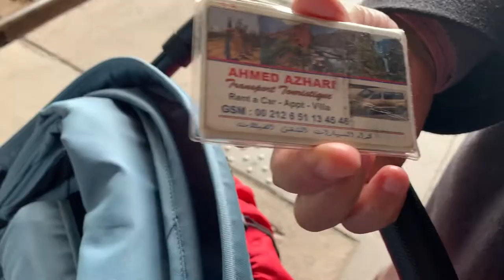What to Experience in Morocco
Tour outside of we had in Morocco

Mariithawamburu

Kingdre101_
Mariithawamburu